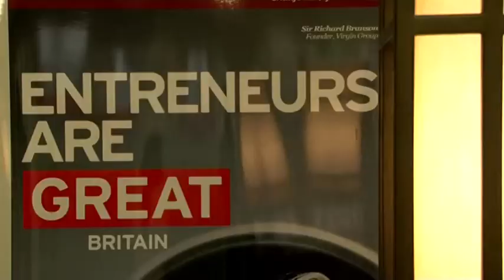The boss of enterprise "I": my story and what i have learnt about business & life : Satya Narayanan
Entrepreneur India 2013, the 3rd National Convention on Entrepreneurship has become the marquee entrepreneurship event on building enterprising entrepreneurs in India. The event attracted over 300 leading entrepreneurs and members from the Indian investor community together with CEO's and professionals leading Growth oriented organizations. Held by Franchise India Media on 6th & 7th July 2013 at The Claridges, Surajkund, Delhi NCR.

With more than 400+ attendees, 70+ Global experts and 30+ award categories, along with market reach through print, electronic and cyber media includes 800,000 emails to 45000 entrepreneurs, 25+ associations, electronic and print coverage of worth more than 75 lacs, Entrepreneur India provides a common platform to increase its area of business.
The mission was to capture the business logic of the networked era while keeping a sharp eye for what is relevant, real, and actionable for opening a treasure trove of real possibilities for business to grow in a new world. Entrepreneur India 2013 aimed to reach out to the larger community by creating multiple platforms of interaction beyond the scope of the main event.
Entrepreneur India is designed for business owners, women entrepreneurs, start-ups, and student's enablers to provide the entire entrepreneurial ecosystem with a nurturing environment in which all could learn through the sharing of knowledge, experience information. The convention is designed on the theme of 7i's which are: Inspire Ideate, Individualize, Incubate, Innovate, and Invest and internationalize. To celebrate entrepreneurs who have contributed extensively towards the growth of entrepreneurship in our country, Franchise India also organizes the prestigious Entrepreneur India Awards along with the convention. The awards give national recognition to the most inspiring entrepreneurial entities across the country in their respective sectors.